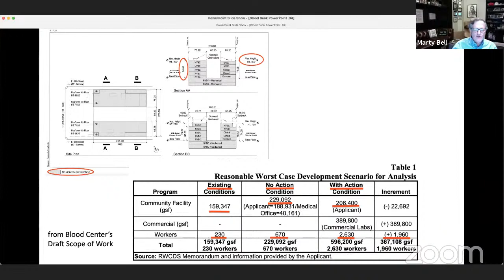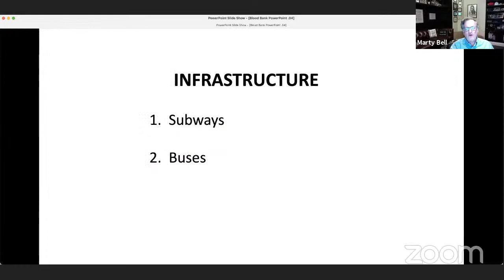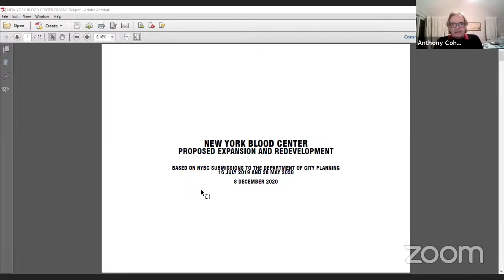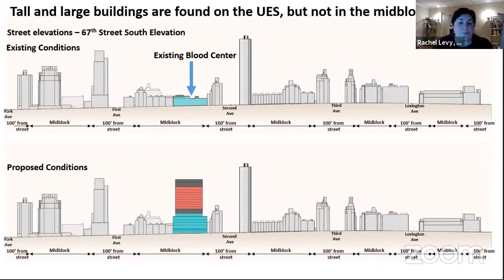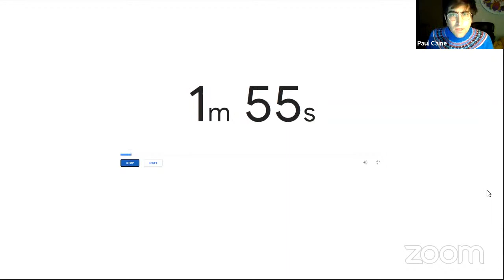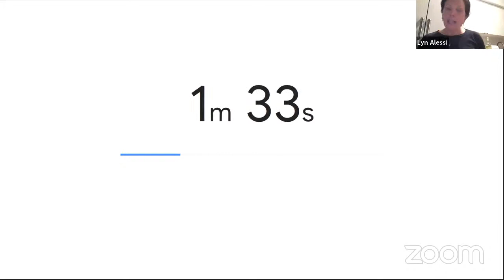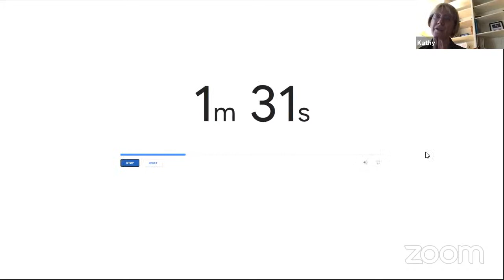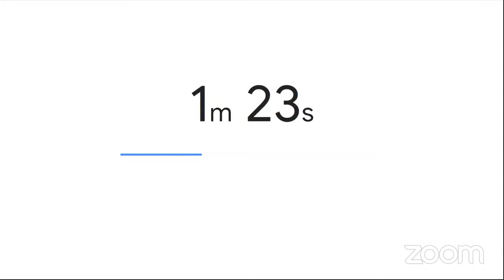December 2020 CB8M Z&D Committee Meeting